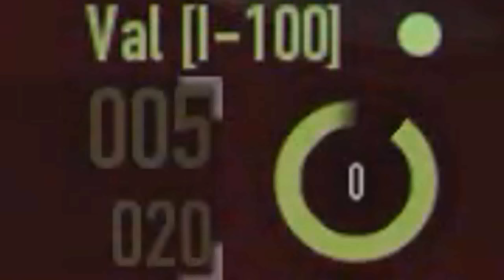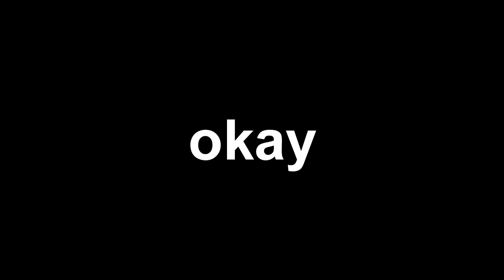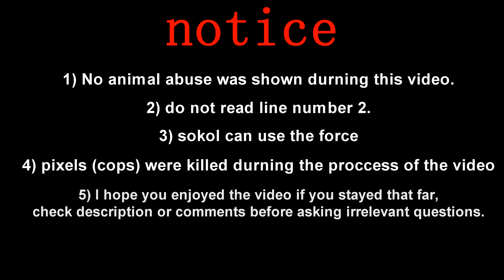Payday 2 Overdrill pubs funny moments + assault rifle build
Heya peeps, check the description for more info.

1. The amount and substantial of the portion used in relation to the copyrighted work as a whole.
2. The effect of the use upon the potential market for, or value of, the copyrighted work.

primary: CAR - 4 rifle
secondary: Krinkov Submachine Gun
Perk deck: Grinder
melee: as you like (used money bundle)
throwables: as you like (used spears)
Deployable: as you like as well (used doctor bag since that's what the team needs the most)
armor: two piece suit, why? lower detection risk (below 25)